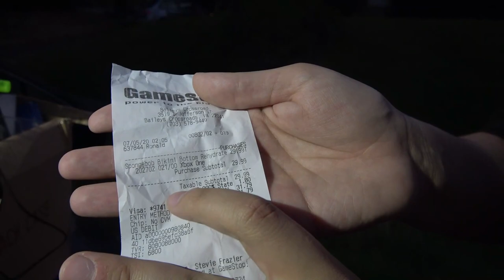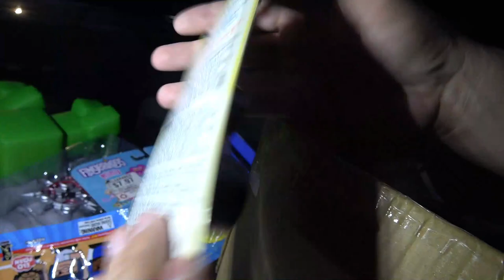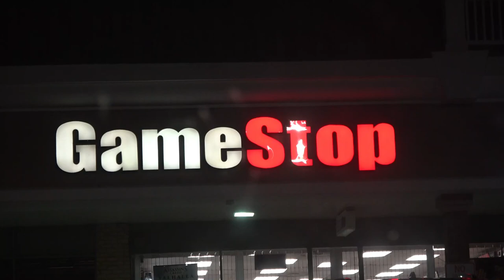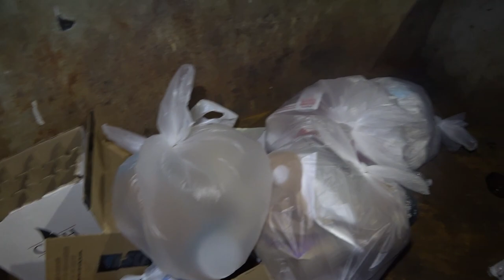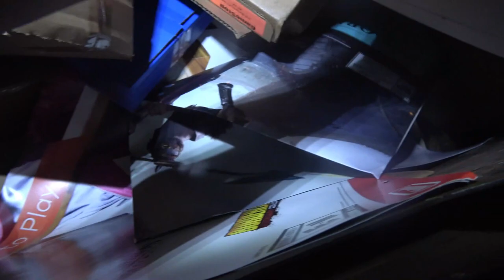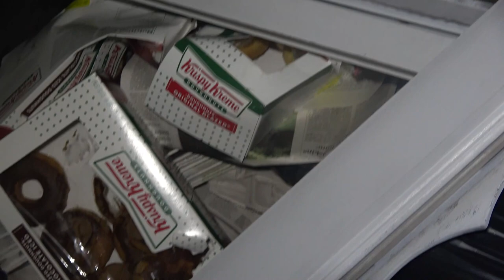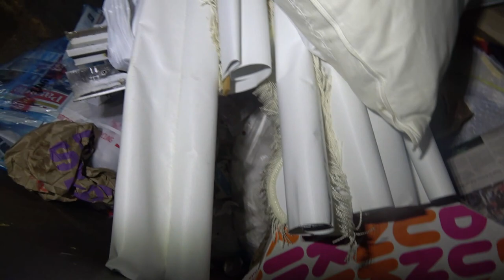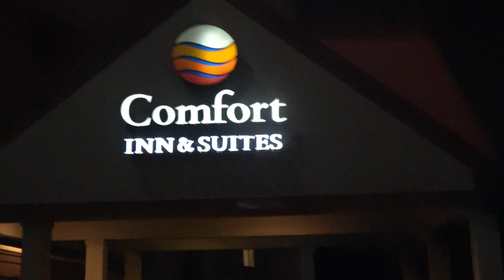I Found BRAND NEW Stuff In THIS Stores DUMPSTER! I CANT BELIEVE IT! Dumpster Diving Jackpot Money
I Found BRAND NEW Stuff In THIS Stores DUMPSTER! I CANT BELIEVE IT! Dumpster Diving Jackpot Money! We went dumpster diving at major stores such as GameStop and hit a dumpster diving jackpot worth big money! The dumpsters had some epic dumpster diving jackpots that could make us good money!